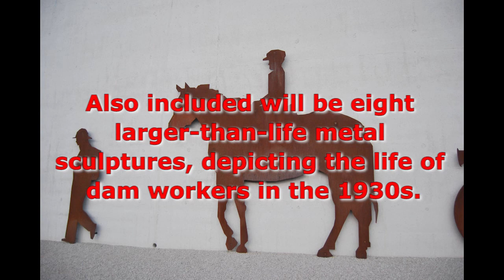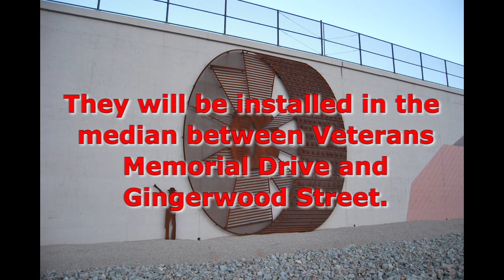BC Parkway Project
The City of Boulder City, in cooperation with the Regional Transportation Commission of  Southern Nevada and the Nevada Department of Transportation, is set to begin work Aug. 19, 2019 on the $17.5 million Boulder City Parkway Project. This 10-month effort will transform the gateway to the community and will make the area more accessible to pedestrians, bicyclists and others. This video explains the scope of the project.